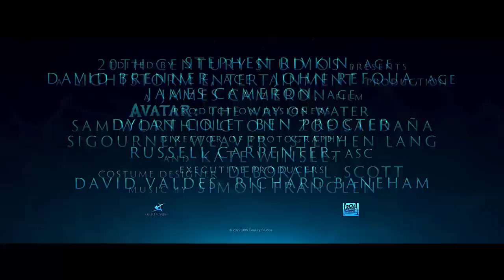[สปอยนรก] สรุปเนื้อเรื่อง อวตารภาค 2 หรือ Avatar: The Way of Water คลิปเดียวจบพร้อมรีวิว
คลิปนี้เป็นการ [สปอยนรก] สรุปเนื้อเรื่อง อวตารภาค 2 หรือ Avatar: The Way of Water คลิปเดียวจบพร้อมรีวิว ครับ รูปแบบการสปอยเป็นแบบสปอยนรกใส่มุขตลกเปลี่ยนอรรถรสของหนังให้ต่างจากเดิมคนที่ดูอวตารภาค 2 หรือ Avatar: The Way of Water ของผู้กำกับเจมส์ คาเมรอนในโรงหนังมาแล้วจะได้ไม่เบื่อครับ ส่วนใครไม่อยากสปอยสามารถข้ามไปยังช่วงรีวิวหรือรับชมคลิปรีวิวอวตารภาค 2 แบบไม่สปอยได้เลยครับผม

**ภาพประกอบอาจจะน้อยไปหน่อยนะครับเพราะหนังเน้นโชว์กราฟฟิค เลยทำให้ในตัวอย่างอวตารภาค 2 หรือ Avatar: The Way of Water ที่ปล่อยออกมาจึงมีฉากที่เกี่ยวข้องกันเนื้อเรื่องไม่มากเท่าไหร่จึงไม่มีรูปให้ใช้ในบางจุดครับ

***ใครดูแล้วคิดว่าอย่างไรบ้าง อย่าลืมคอมเม้นท์คุยกันนะครับ ถ้าชอบอย่าลืมกดLike กดติดตามกันด้วยนะครับผม ขอให้สนุกครับ

อวตาร: วิถีแห่งสายน้ำ
อวตารภาค 2

หมายเหตุ: [สปอยนรก] สรุปเนื้อเรื่อง อวตารภาค 2 หรือ Avatar: The Way of Water คลิปเดียวจบพร้อมรีวิวนี้ทำเพื่อความรู้และความบันเทิงสำหรับผู้ที่ประสงค์หาข้อมูลเพิ่มเติมในส่วนที่ไม่เข้าใจหรือพลาดส่วนสำคัญหลังไปรับชมภาพยนตร์เป็นที่เรียบร้อยแล้ว และ สร้างเพื่อเป็นข้อมูลอ้างอิงสำหรับผู้ที่ต้องการรับฟังเนื้อเรื่องก่อนชมภาพยนตร์ของจริงเพื่อที่จะได้ไม่พลาดสาระสำคัญของเรื่องขณะรับชม ใครยังไม่ได้รับชมภาพยนตร์ของจริง อย่าลืมไปรับชมกันเพื่ออุดหนุนและเป็นกำลังใจต่อผู้สร้างและนักแสดงกันด้วยนะครับ ขอให้รับชมภาพยนตร์อย่างสนุกครับ

นพพรลองไปเรื่อย

Chapters
0:00 - เกริ่นนำ
0:25 - เริ่มเรื่อง
50:16 - รีวิว